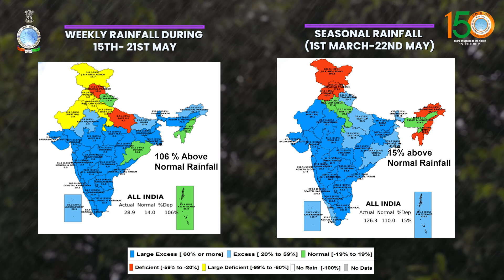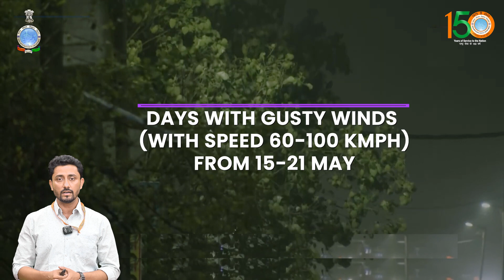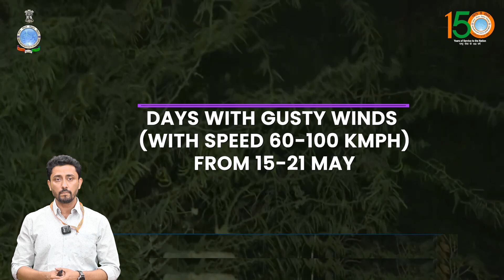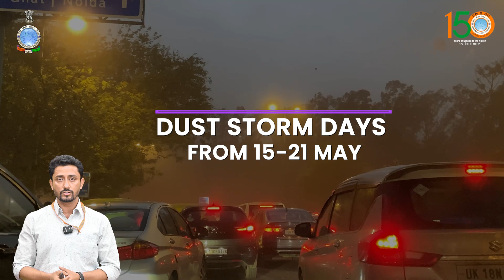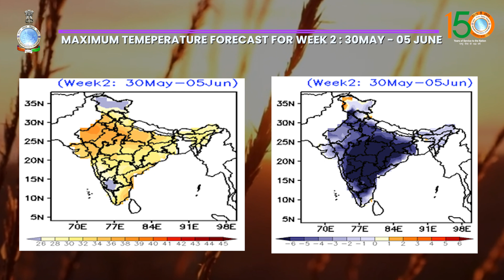Weekly Weather Briefing English (22.05.2025)